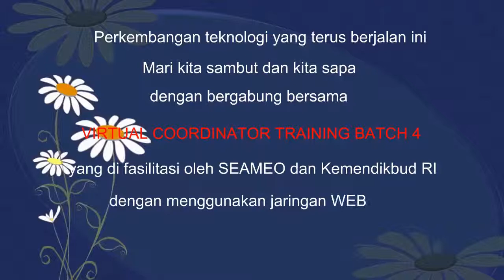VCT Batch 4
Video untuk memotivasi calon peserta Diklat Online VCT Batch 4